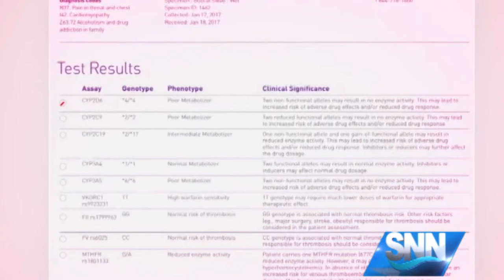SNN: New test predicts your genetic risk for opioid addiction